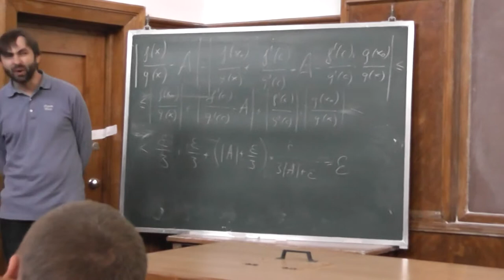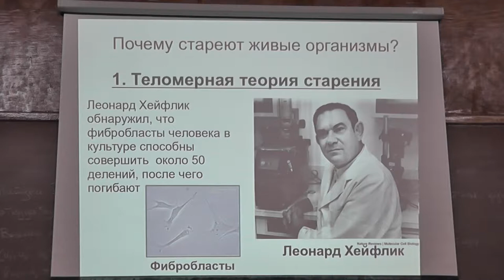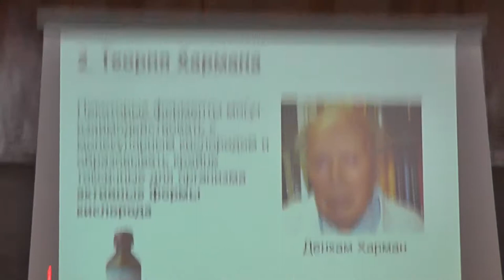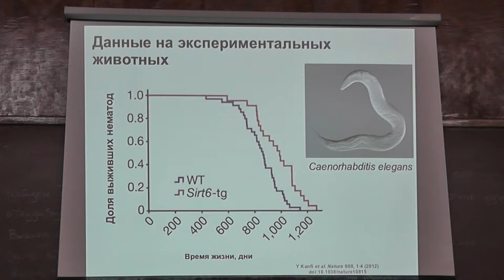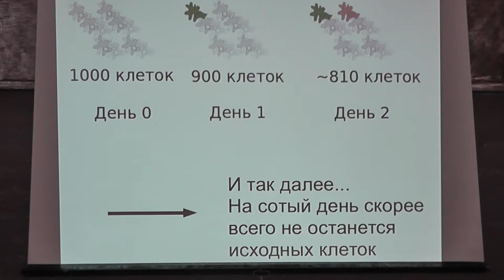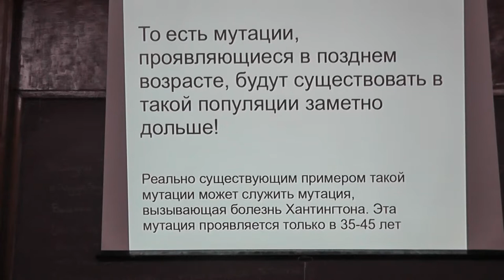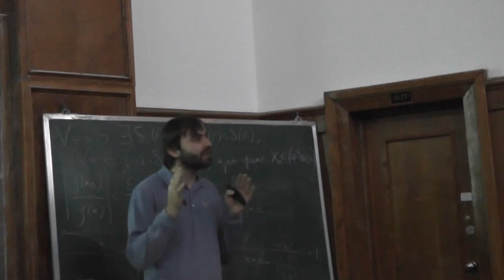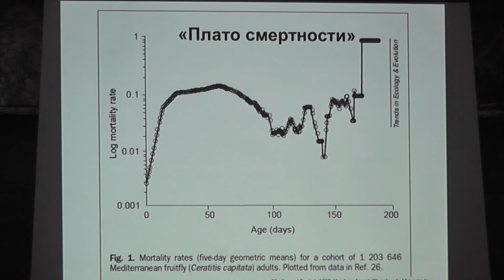35 Геронтология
Дмитрий Алексеевич КНОРРЕ — кандидат биологических наук, старший научный сотрудник научно-исследовательского института физико-химической биологии имени А.Н. Белозерского Московского государственного университета имени М.В. Ломоносова.